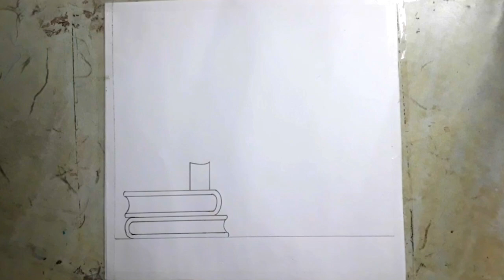Teachers day special drawing/how to draw a teacher/teachers day drawing very easy for beginners